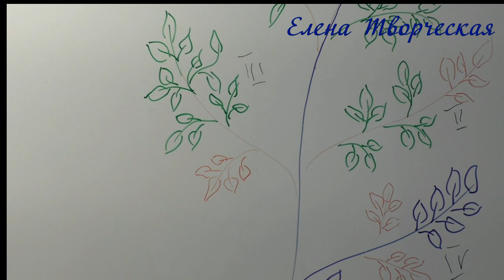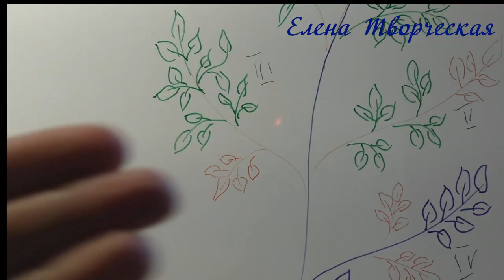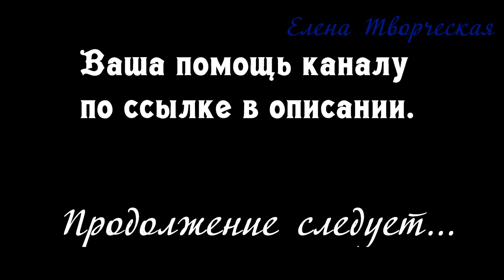МК. Часть 3/5. «Создание красного клёна. Клён из бисера. Клён из пайеток».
Добрый день! Меня зовут Елена, и я занимаюсь творчеством. Это бисер и вышивание, лепка и плетение, и еще много-много всего интересного! Создаю различные мастер-классы, информационные и образовательные видеоролики, которые, я надеюсь, полезны многим творческим людям. Благодарю за поддержку и помощь в развитии моего творчества и моего канала. Желаю всем   успехов и всего наилучшего!!!

Это подробный мастер-класс по созданию небольших красных кленов. В одном мк я покажу Вам способ плетения и сборки клена из бисера,  а  также из пайеток в виде резных кленовых листиков.  Деревья небольшие, плетутся очень быстро, а выглядят красиво.
Для этих кленов я делала вазочки подставки по новой для меня технике с использованием салфеток и клея пва. МК таких, а также и многих других вазочек и кашпо также есть на моем втором канале, посмотреть можно в плейлисте по этой ссылке
МК по созданию клена из бисера и пайеток Вы найдете в этом плейлисте (как только я его смонтирую и добавлю на канал)
Содержание частей:
1 часть:  перечень материалов, плетение веточек с использованием пайеток.
2 часть: формирование веточек, начало сборки дерева из пайеток.
3 часть: окончательная сборка клена из пайеток, формирование ствола без использования гипса.
4 часть: перечень материалов, плетение веточек с использованием бисера.
5 часть: формирование веточек, сборка дерева, фиксация деревьев в подставках-основаниях и декорирование композиций.

Моя партнерка AIR, помогающая в развитии моего канала, поможет и Вам в развитии Вашего канала